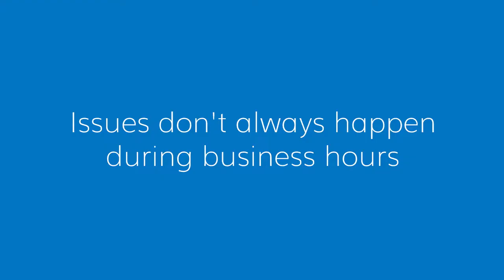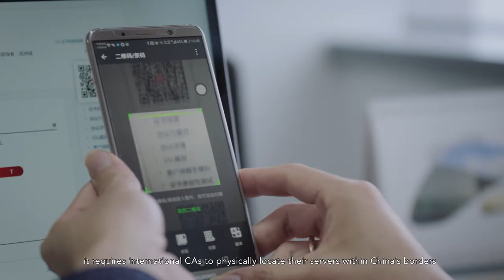DigiCert + TrustAsia: 24/7 Protection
Normal business hours mean something different for each customer.